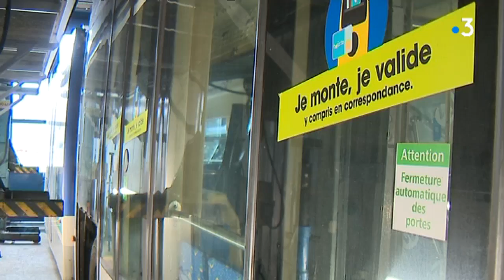Le démontage des rames du tram de Caen à Nancy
Un mois de chantier par rame est prévu pour démonter pièces par pièces le tram de Caen. L'objectif est de créer un stock tampon pour celui de Nancy et limiter ainsi l'immobilisation des véhicules.

Reportage : F. Gaillet